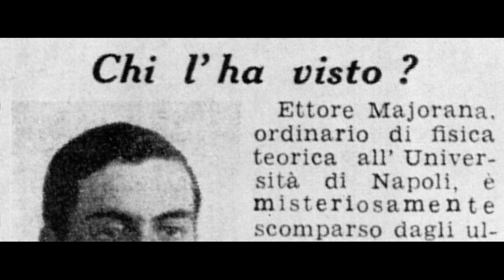Whispers of Myth - Episode 46 - The Strange Disappearance of Ettore Majorna - neutrino physicist.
The disappearance of Ettore Majorana, a brilliant Italian physicist known for his work on neutrino masses, remains one of the 20th century's most enduring mysteries. Born in Sicily in 1906, Majorana was a prodigy who contributed significantly to quantum mechanics and nuclear physics. In March 1938, at the age of 31, Majorana vanished under circumstances that have led to widespread speculation and intrigue.

Majorana's disappearance occurred against the backdrop of his groundbreaking work on the theory of neutrinos—a particle he theorized to be its own antiparticle, a concept now known as the Majorana fermion. His insights into quantum mechanics and the nature of matter were far ahead of their time and continue to influence physics to this day.

On March 25, 1938, Majorana withdrew all his money from his bank account and boarded a boat from Palermo to Naples. He sent a telegram to the director of the Naples Physics Institute, stating he would not return to his position due to a sudden and unforeseeable event. Surprisingly, he then sent another telegram, canceling his previous message, and indicating he would return. However, Majorana never appeared, and no one ever saw or heard from him again.

The mystery of Majorana's disappearance has led to numerous theories over the years. Some speculate that he took his own life, overwhelmed by the implications of his research or personal despair. Others suggest he might have chosen to disappear due to the political climate of the time, escaping Fascist Italy to start anew elsewhere. There are also more speculative theories, including abduction by foreign powers eager for his scientific knowledge, or even voluntary seclusion in a monastery.

Despite various investigations, including efforts by the Italian government and interest from the scientific community worldwide, no conclusive evidence has emerged to explain Majorana's fate. His disappearance has fueled a legend, positioning him as a modern-day Da Vinci who vanished with secrets that could have changed the world.

In addition to his mysterious disappearance, Majorana's legacy includes significant contributions to theoretical physics. His work on the Majorana equation and Majorana fermions has had lasting impacts, particularly in the field of quantum computing and the ongoing search for dark matter. The search for Majorana particles remains a cutting-edge area of research in physics, highlighting his enduring influence.

The disappearance of Ettore Majorana is not only a personal tragedy but also a profound loss to the scientific community. His brilliant mind and the potential advancements his future work could have provided remain one of the great "what ifs" of scientific history. The mystery of his fate continues to fascinate both the public and the scientific community, making Majorana a figure shrouded in legend.